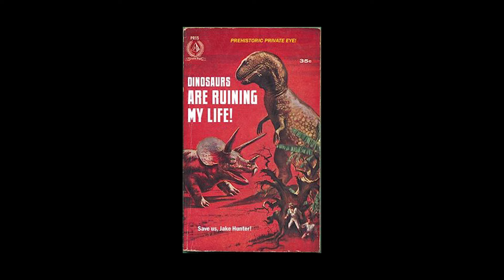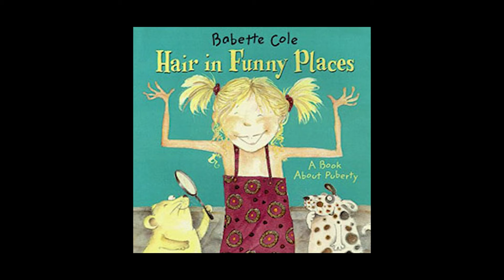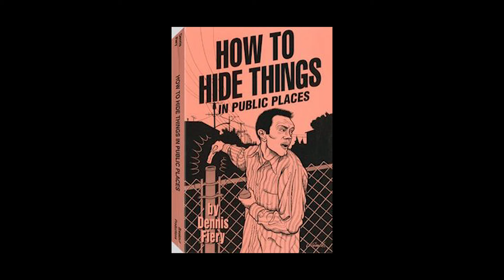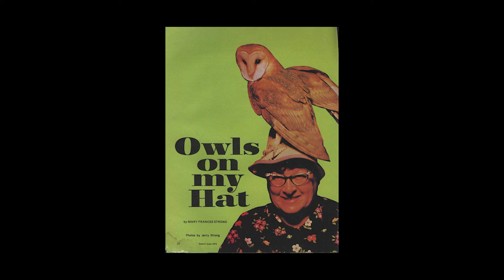The Strangest Book Titles Out There!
Have your daily dose of Photo Tonic with these weird book titles!